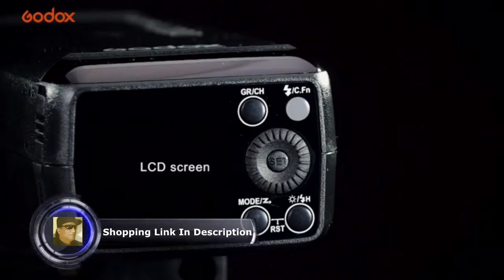Godox AD200 200Ws 2 4G TTL Flash Strobe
Godox AD200 200Ws 2.4G TTL Flash Strobe 1/8000 HSS Cordless Monolight with 2900mAh Lithimu Battery and Bare Bulb/Speedlite Fresnel Flash Head to Cover 500 Full Power Shots and Recycle in 0.01-2.1 Sec